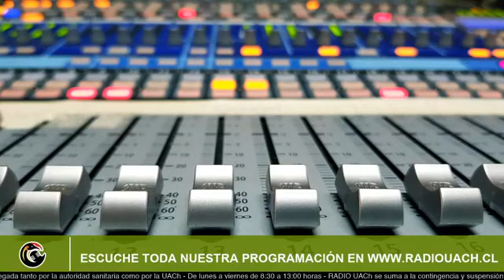MATERIA EXPUESTA / 10 DE AGOSTO 2020 - AL AIRE (Carola Naranjo- Pablo Saenz)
Tema: Como entender nuestra diversidad y abrazar nuestro origen.
Invitados:
-Carola Naranjo, Antropóloga, Master en Igualdad de Género, Magister en Sicología. Doctoranda en Estudios
de las mujeres, género y ciudadanía.
-Pablo Saenz : Profesor Asociado de la Facultad de Ciencias, Universidad Austral de Chile, Dr. en Biología de
poblaciones y Genética. Actualmente es Director Magíster en Ciencias m/ Genética. Universidad Austral de
Chile.
Conducen:
Luis Felipe Leiva, Andrea Silva y lourdez Valdez / Facultad de Ciencias UACh